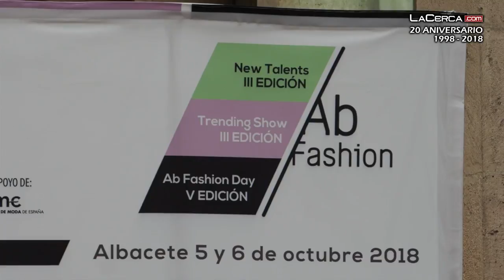'Ab Fashion' vuelve a Albacete del 5 al 6 de octubre de 2018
- Por quinto año consecutivo vuelve 'Ab Fashion' a Albacete, situando a la capital como "epicentro de la moda" nacional durante los días 5 y 6 de octubre y con un cariz "más solidario" que nunca, ya que, como ha explicado la codirectora del evento, Lola Muñoz, por primera vez se ponen a la venta entradas para asistir a los desfiles, cuya recaudación irá destinada a la planta de Pediatría del Hospital General de Albacete.